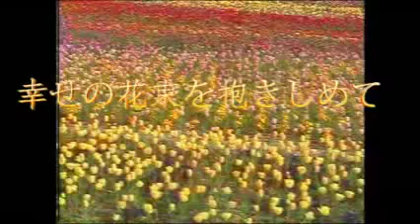THE BEST OF THE BEST ２花園 ～２０１４ IZANAGI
2014年までに作曲し発表したＣＤの中から厳選したベスト版最高峰！

１愛ある限りに 　 アルバム‹愛ある限りに ›　より
２花と森と太陽と アルバム‹花と森と太陽と›　より
３花の奇跡 アルバム‹花の奇跡›　より
４花の夢 　 アルバム‹花の夢›　より
５幸せの花束を抱きしめてアルバム‹幸せの花束を抱きしめて›　より
６桜アルバム‹幸せの花束を抱きしめて›　より
７愛は花のようにアルバム‹幸せの花束を抱きしめて›　より
８花の舞アルバム‹幸せの花束を抱きしめて›　より
９薔薇回廊アルバム‹幸せの花束を抱きしめて›　より
１０ラベンダーの風 IZANAGI-２０１２BEST ALBUM COLLECTION 2 より
１１リリーロマンス IZANAGI-２０１２BEST ALBUM COLLECTION 2 より
１２薔薇ファンタジア IZANAGI-２０１２BEST ALBUM COLLECTION 2 より
１３ゆりの銀河 IZANAGI-２０１２BEST ALBUM COLLECTION 2 より
１４ラベンダードリーム IZANAGI-２０１２BEST ALBUM COLLECTION 2 より
１５花咲く世羅を想えばアルバム‹愛の花咲く園で›　より
１６愛の花咲く湖畔でアルバム‹愛の花咲く園で›　より
花巡り作曲演奏：